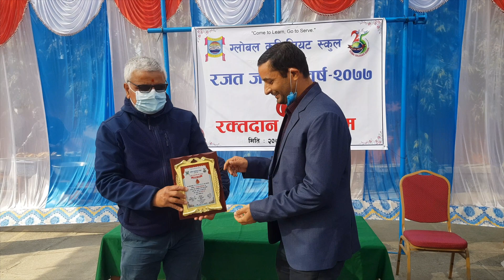Blood Donation programme || Closing ceremony 25th anniversary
Global Collegiate school organizes Blood Donation programme during Closing ceremony 25th anniversary.